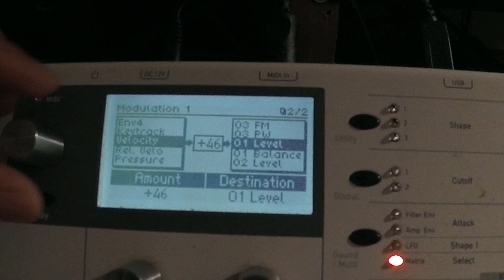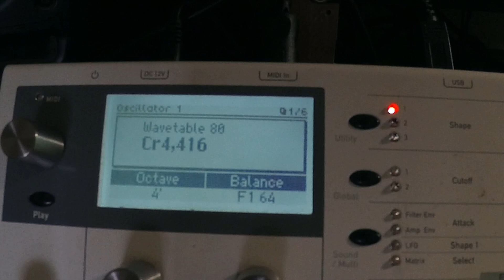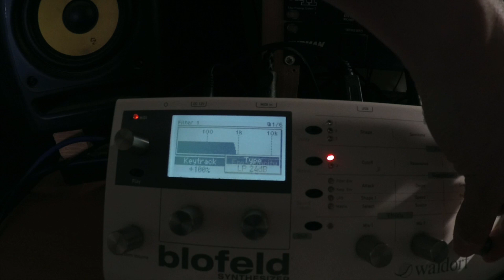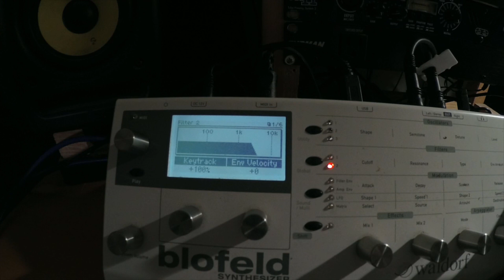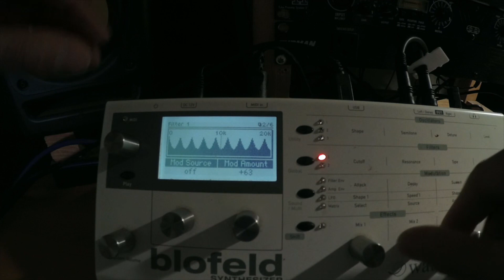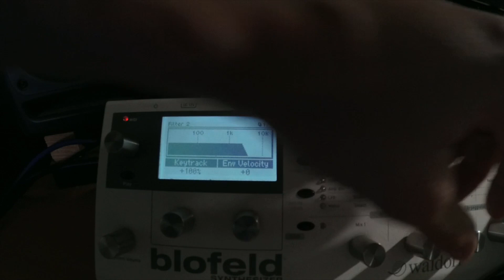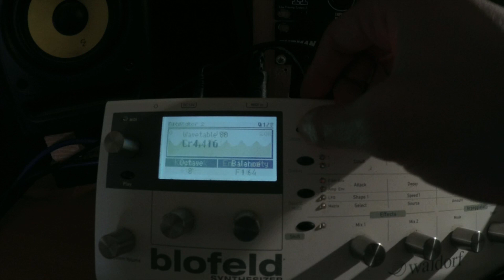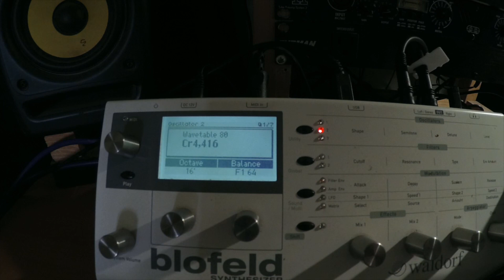Waldorf Blofeld Tine Technology Explained 3